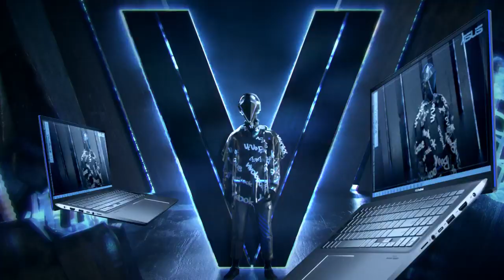ASUS VivoBook S15 S531